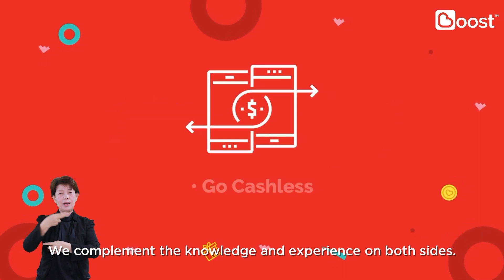Axiata's FY22 Performance & Achievements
Our strong financial performance in 2022 was buttressed by a range of corporate exercises that opened up new avenues of growth for the Group.​

Vivek Sood, our Group Chief Executive Officer and Managing Director, recaps our key achievements during the past year and details how they fit in with our long-term plans.​